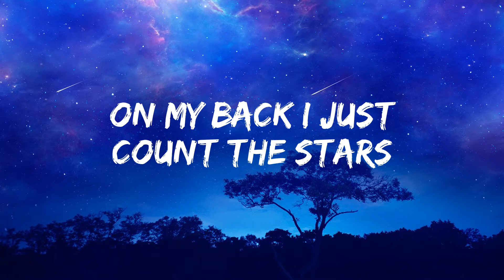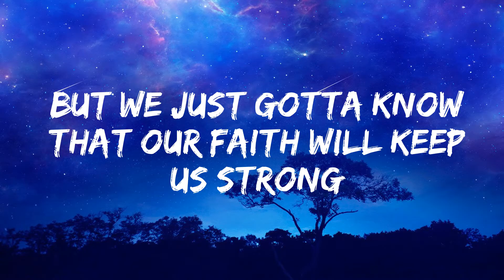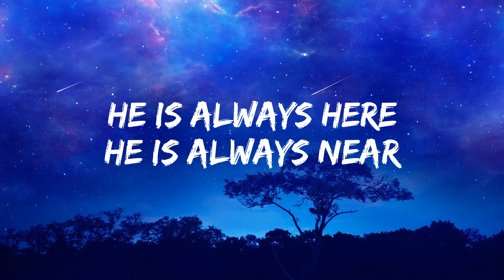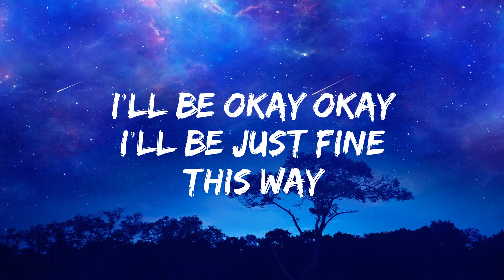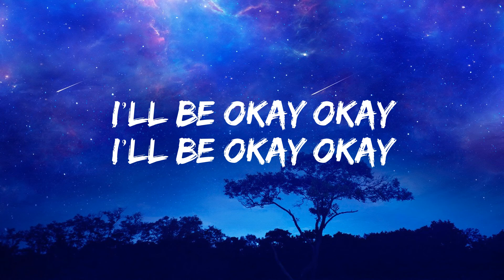With Allah I'll Be Ok | Omar Esa | Lyrics | Vocals Only | Nasheed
"With Allah I'll be Ok" is a special to us because it represents our life and message; to trust in God's plan. Trusting in God's plan is known as tawakkul, a concept that shows up all over the Qur'an and hadith. Anything is possible with faith and a lot of hard work!

Singer- Omar Esa